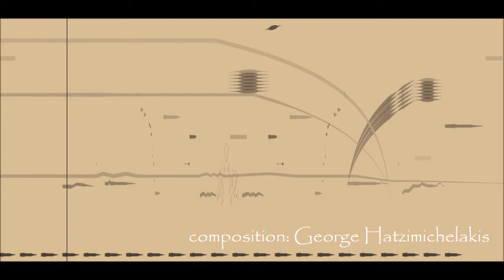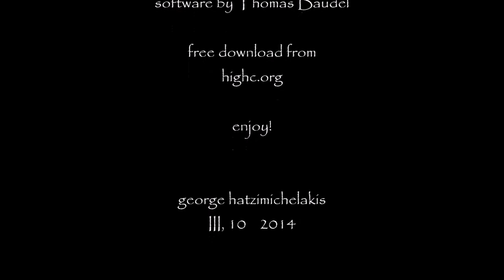Flute Simulation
Made with HighC. [you may download this amazing program from: highc.org]

Basecally, this piece composed by using only a flute sample and other percussion samples in combination with several waveforms and envelopes, utilizing the possibilities of HighC.